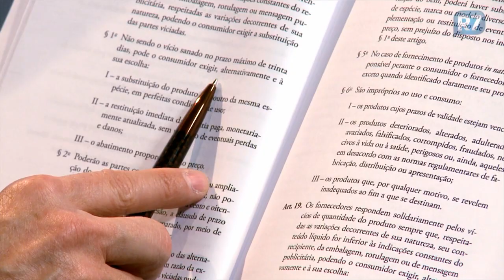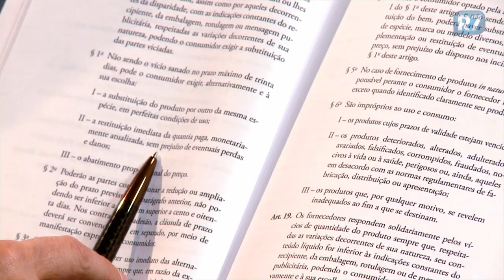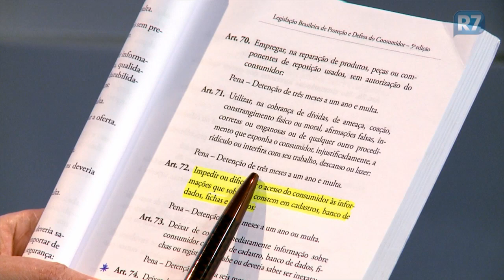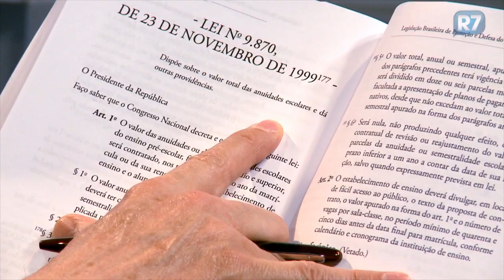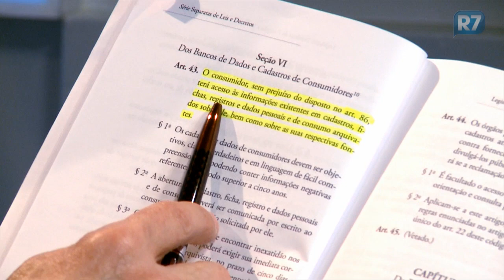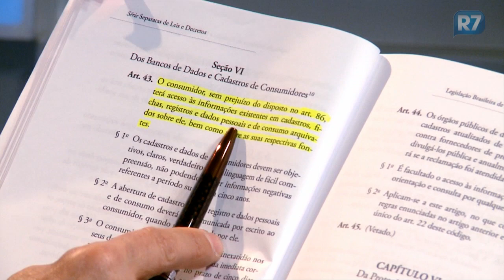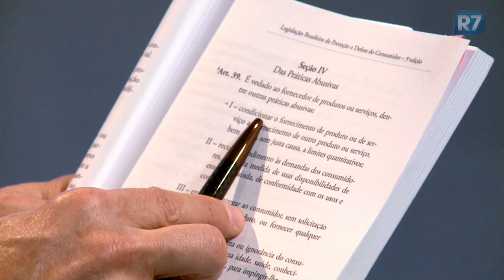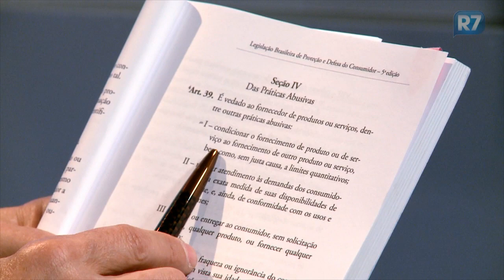Chat Celso Russomanno - 25/01/2016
Acompanhe dicas sobre os direitos do consumidor com Celso Russomanno.